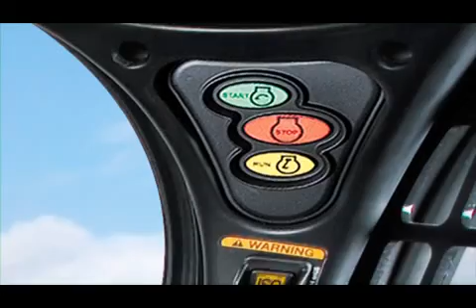bobcat next gen loaders